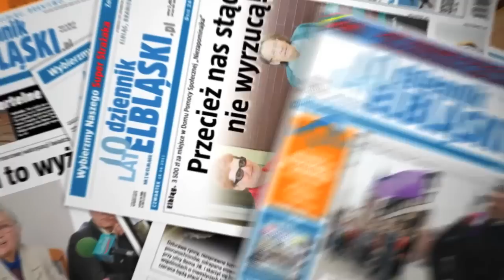Casting do konkursu Miss Ziemi Elbląskiej